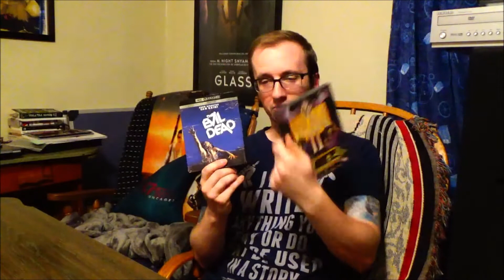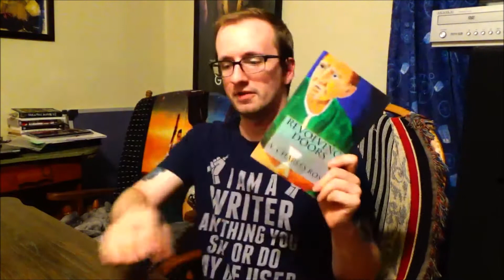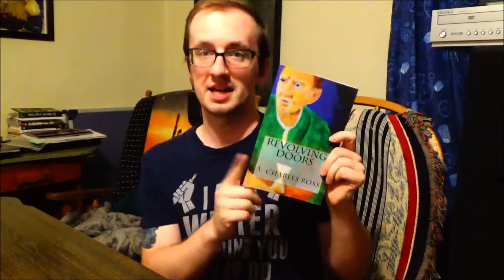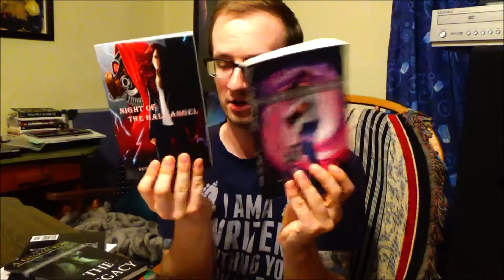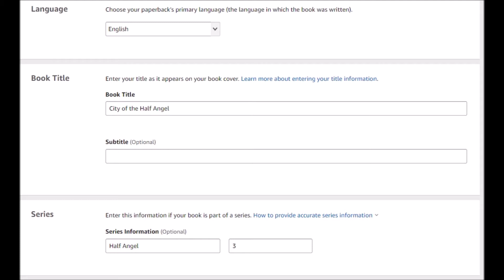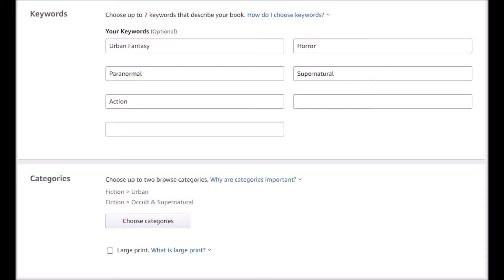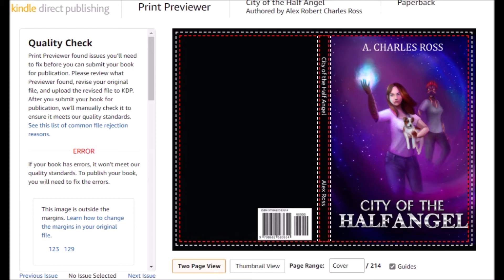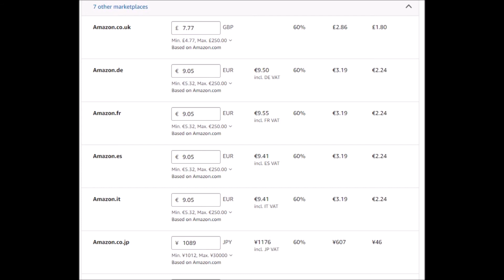My Journey With Self Publishing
Back in March I'd promised one of my writing groups that I'd make a video about my experience with Self Publishing. Then Covid hit... So near the end of the summer with in person meetings still on the back burner, I suggested making a YouTube video instead! Also with my 5 year anniversary being published right around the corner I thought this would be perfect.

My books are available on paperback and e-book right